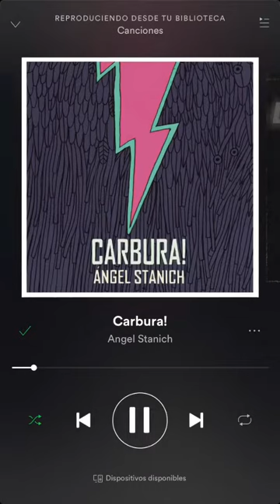MARTA GARRIDO @UNDIAGRIS INSTAGRAM STORIES COMPILATION 13 DE MARZO DEL 2018